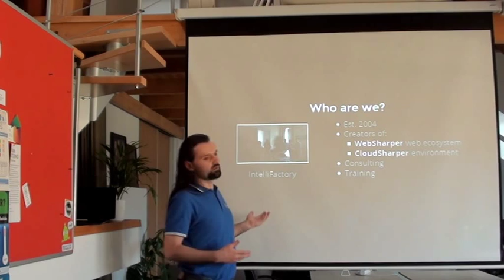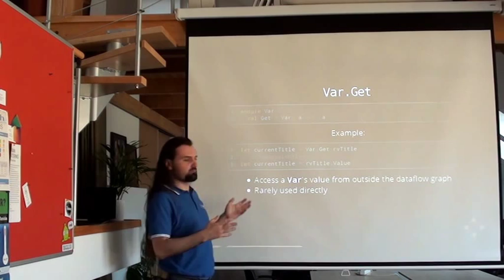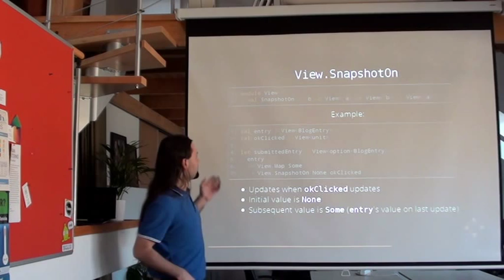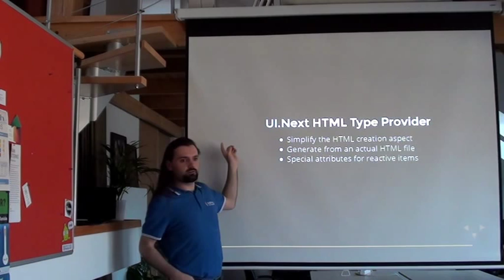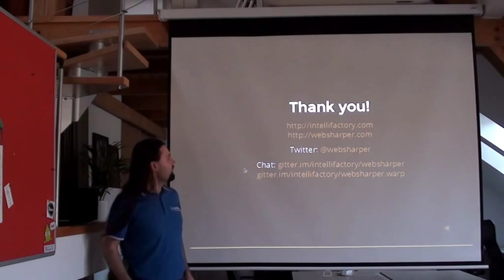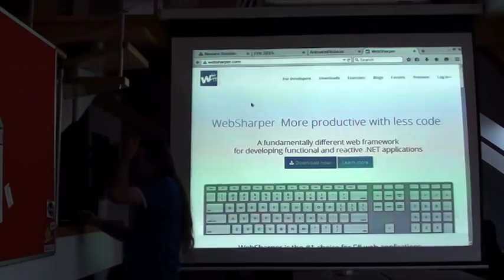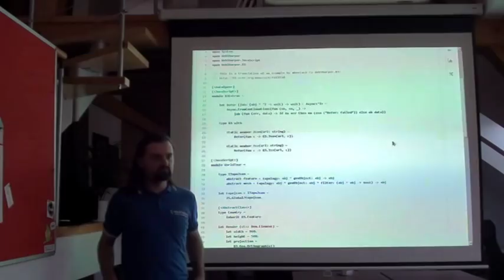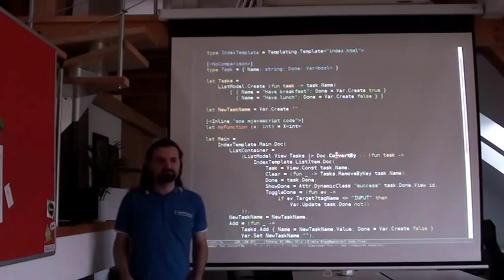Loïc Denuzière: Reactive web applications in F# with WebSharper UI.Next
Talk was recorded on Prague Lambda Meetup in Locus Workspace, June 17th 2015

WebSharper is a set of server-side and client-side web programming tools and libraries for F#. It includes a compiler from F# to JavaScript, making it possible to take advantage of F#'s features on the client side: static typing, terse syntax, immutability by default, type providers, etc.

This session will present the WebSharper UI.Next library. It is a reactive UI library for WebSharper, and a prime example of this F# + client-side combination. Strongly inspired by approaches such as Functional Reactive Programming and Concurrent ML, it abstracts away the flow of data from events and other inputs to the resulting content displayed on the page. It can express time-varying values, DOM elements and animations in a declarative, readable and type-safe way, while keeping in check the memory performance issues that often plague such libraries.

Bio: Loïc is a developer at IntelliFactory where he works on the WebSharper web tools and the CloudSharper environment. He spends most of his programming time in F#, where he balances the functional and imperative styles with a clear preference for the former. He is a co-organizer of the Budapest Functional Programming meetup and has given talks about F# and WebSharper in various international conferences